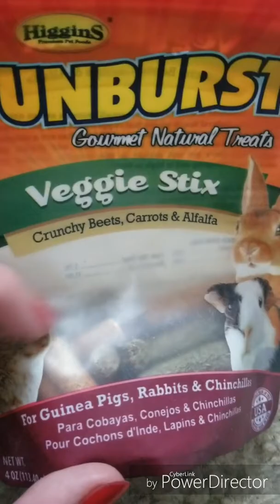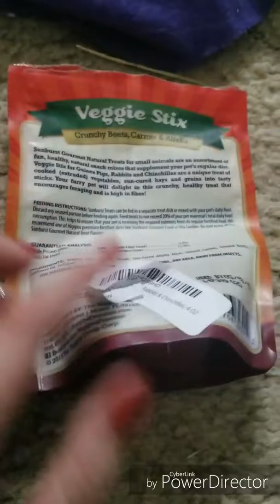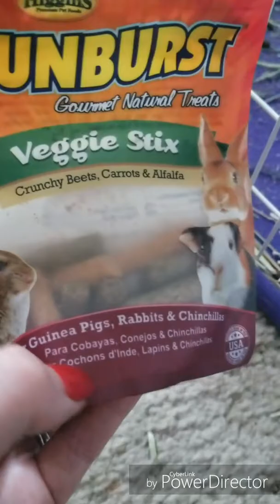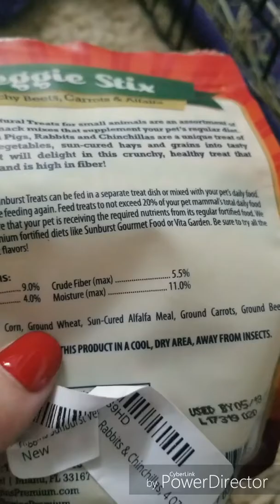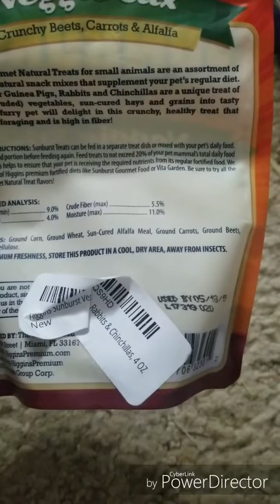Meet Our New Addition! Lily! 🐹❤